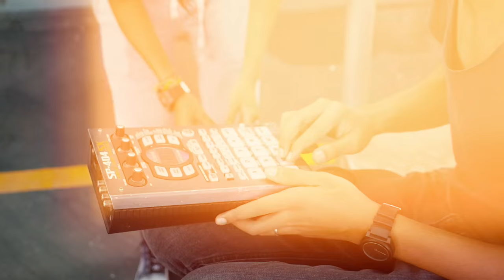Spacedays | Bandwagon Sessions #21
Before their appearance on the second Bandwagon Riverboat, we brought down the Singaporean psychedelic rock band — this time, stripped down to two members — to the venue itself to perform a tender, heartfelt rendition of 'Lucy Space Garden'.

Limited tickets available for FRANK Presents: Bandwagon Riverboat II: riverboat2.peatix.com.

Shot by: Shian Wen & Ambry Nurhayati
Video edited by: Shian Wen
Audio mixed by: Ambry Nurhayati